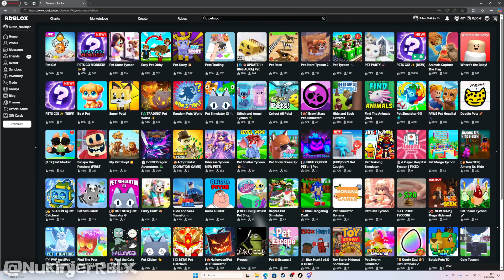Roblox PETS GO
ROBLOX is an online virtual playground and workshop — where kids of all ages can safely interact, create, have fun, and learn. It’s unique in that practically everything in this infinite playground is designed and constructed by individual members of the ROBLOX community. Each player starts by choosing an avatar and giving it an identity. They can then explore ROBLOX — interacting with others by chatting, playing games, or collaborating on creative projects. Each player is also given their own piece of undeveloped real estate along with a virtual toolbox with which to design and build anything desired — be it a navigable skyscraper, a working helicopter, a giant pinball machine, a multiplayer “Capture the Flag” game or some other, yet-to-be-dreamed-up object or activity. By participating and by building cool stuff, ROBLOX members can earn specialty badges as well as ROBLOX dollars (“ROBUX”). In turn, they can shop the online catalog to purchase avatar clothing and accessories as well as premium building materials, interactive components, and working mechanisms.